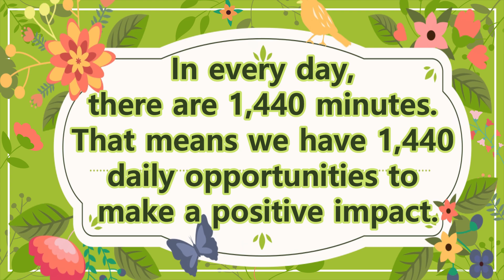Easiest Way To Make 2 Useful Bags At Home | Quick and Easy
Easiest Way To Make 2 Useful Bags At Home - Quick and Easy, DIY ladies bag at home - Easy cutting and stitching - Handbag - Purse,